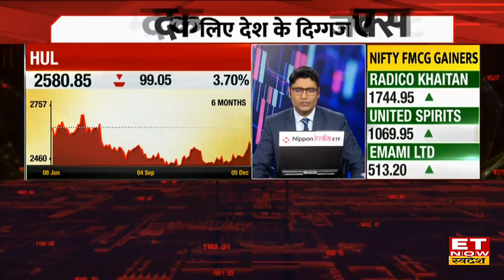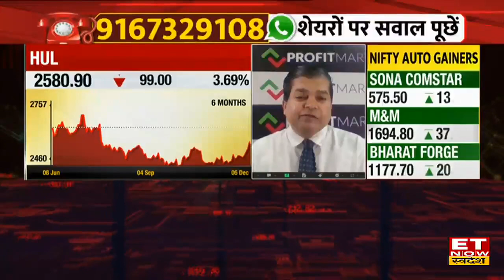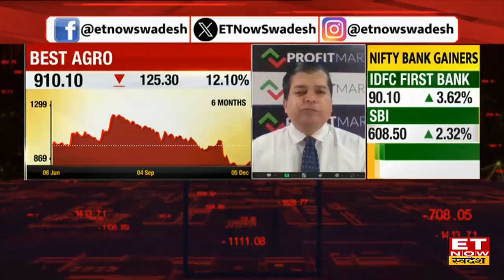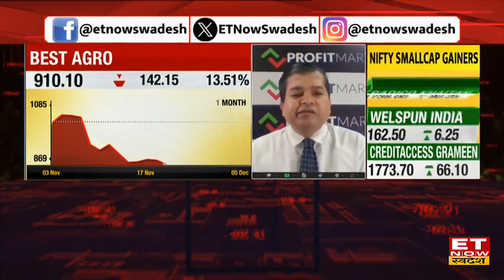HUL Share Price : HUL Share में हुआ Loss, Experts से जानिए अब आगे क्या करें निवेशक? | ET Now Swadesh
HUL Share में जानें निवेश को लेकर क्या है Experts की राय. जानें किन levels पर करनी चाहिए आपको खरीदारी और क्या है Target Price और जानिए किस Strategy के साथ इस Stock में पैसा कमाया जा सकता है. देखें वीडियो.